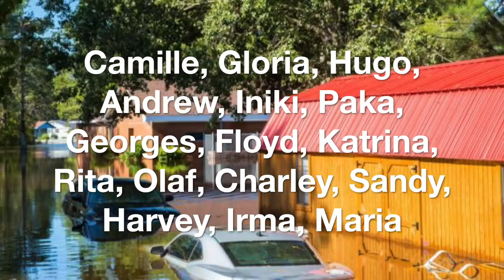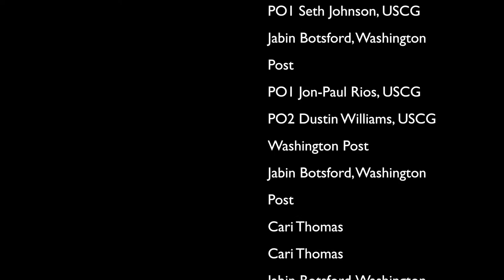Florence and Michael Short